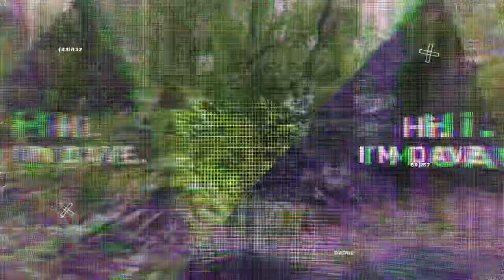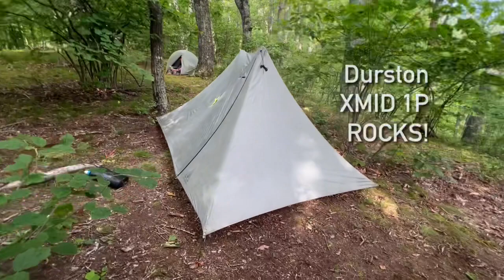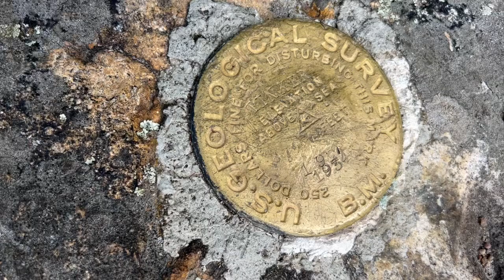AT 2022 ~ 085 ~ Tinker Cliffs to Daleville